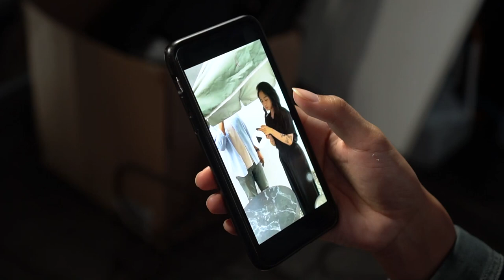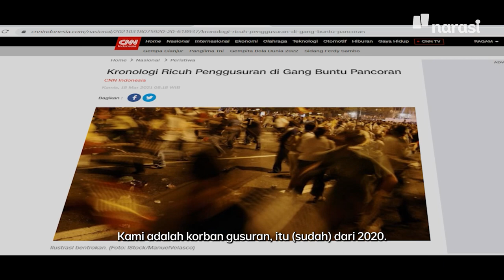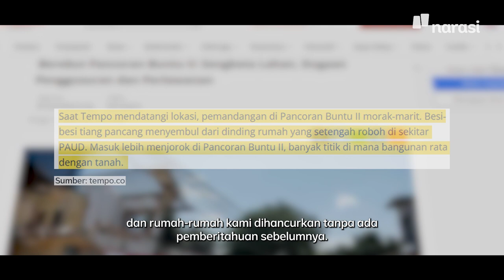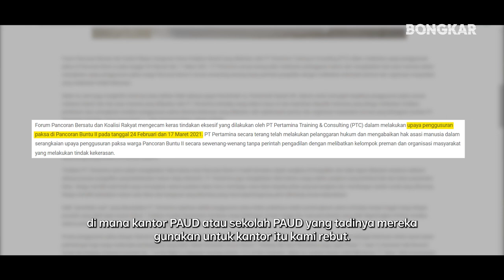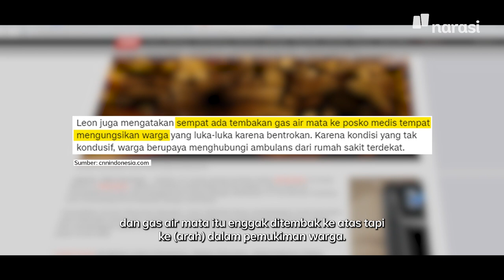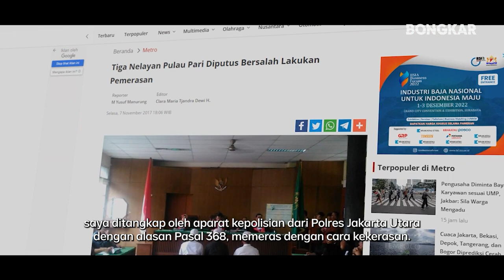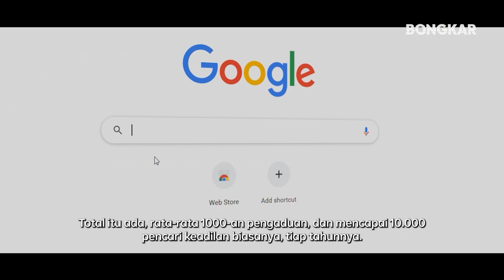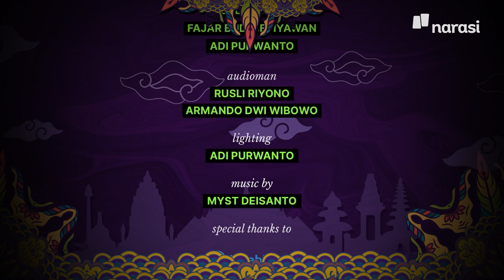Bongkar X LBH Jakarta: Glamornya Hidup Jadi Pengacara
Namun, tentunya tidak semua jenis pengacara memiliki hidup yang seglamor itu.

Stigma tentang kehidupan pengacara publik tidaklah selalu benar. Baik itu mengenai gaji yang besar, barang-barang mahal, maupun gaya hidup yang mewah. Lalu seperti apa kehidupan pengacara publik yang tidak melekat erat pada stigma itu?

Tonton BONGKAR Season 3 Episode 1 untuk menemukan jawabannya.

Tonton Bongkar eps. [Bongkar X LBH Jakarta: Glamornya Hidup Jadi Pengacara] dan episode lainnya hanya di atau klik

(Narasi)